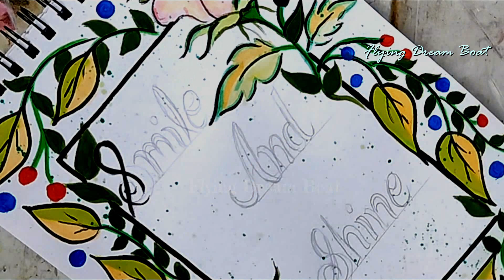How To Draw Flower🌷Easy/Project Work Designs/Border Designs/File Decoration Ideas/Chart Paper Design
Hello
Welcome to Flying Dream Boat!

About video ~ How To Draw Flower🌷Easy/Project Work Designs/Border
                         Designs/File Decoration Ideas/Chart Paper Design

How To Draw Ram Ji | Ayodhya Shri Ram Drawing | Shri Ram Pencil Drawing Step By Step | Ram Sketch

Devi Durga maa Skech/ Easy way to Draw Devi Durga/ Mural Sketch/ How to Draw Durga Mata Step by Step

🔔 Don't forget to turn your notifications on to never miss another video!